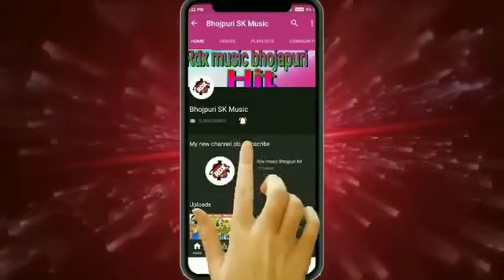Bolbam song 2021 // banshidhar chaudhary bolbam song 2021 / बंशीधर चौधरी बोलबम सांग